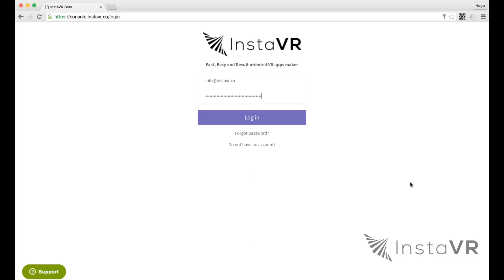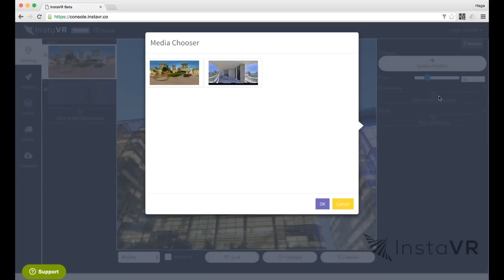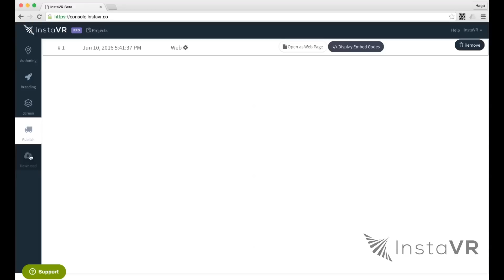InstaVR: Overview Demo